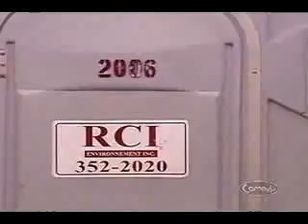Ftípek s kadibudkou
Dete se vy. a vylezete v kanceláři